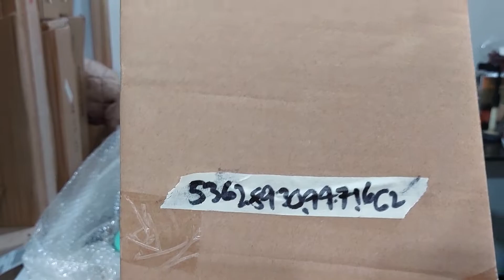Fermata Lazada Order No. 536289309471662